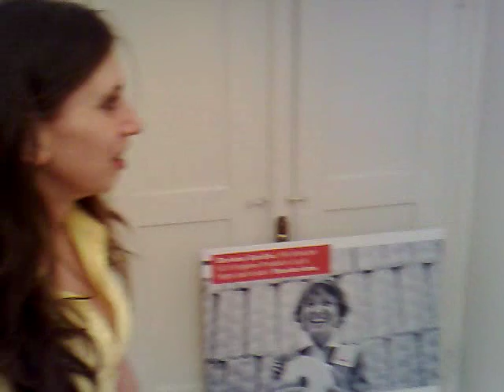Questa scuola non è un albergo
Finalmente è arrivato il bonifico ma Domenica non ci crede